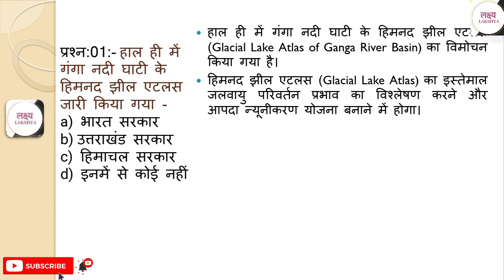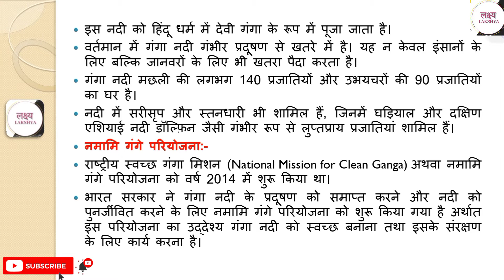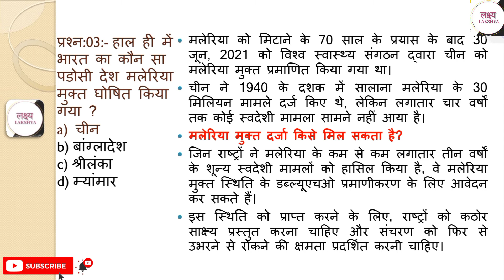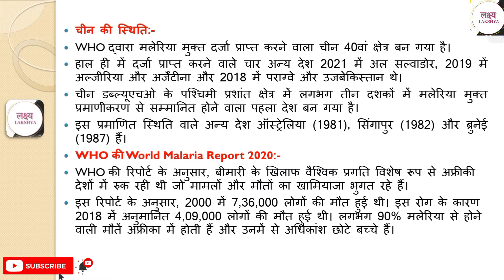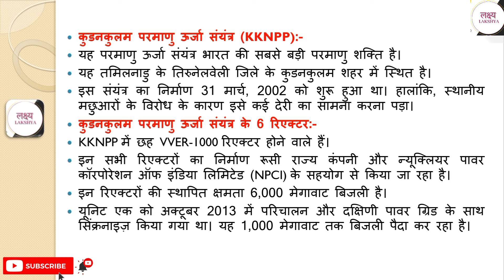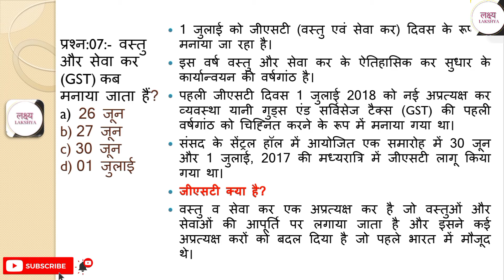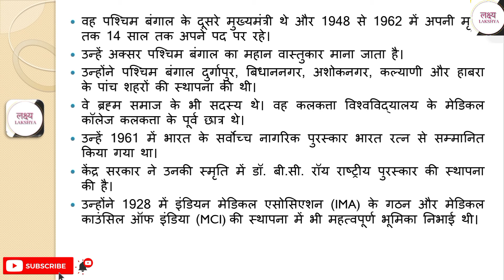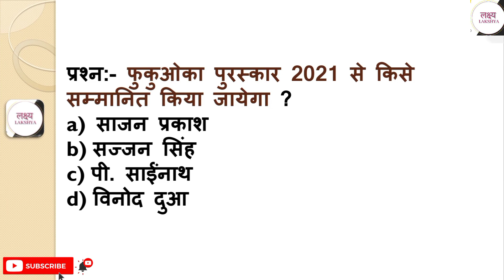||Daily_Current_Affair_Dose ||lakshya|| ||tribhuvan sir 204||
हमारे इस प्रोग्राम से और करें तैयारी को मजबूत.. Telegram link :- lakshya007 प्रिय अभ्यर्थियों, इस विडियो में प्रतिदिन की होने वाली घटनाओ से सम्बंधित दस प्रश्नों पर विस्तार से चर्चा की गई हैं, हम ये पाते हैं की सभी प्रतियोगी परीक्षाओं में समसमियाकी (CURRENT AFFAIRS) से सम्बंधित प्रश्न बड़े पैमाने पर आते हैं अतः हम यह प्रयास करते हैं की ऐसा कोई प्रश्न ना छूटे जो आपकी परीक्षा में आये और आप न कर सके, इसके लिए जुड़े लक्ष्य के साथ और बढे अपने लक्ष्य की ओर.